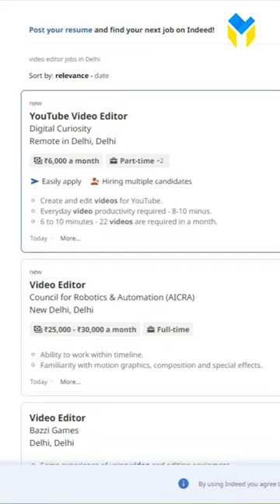Best Website to Get Your 1st Job